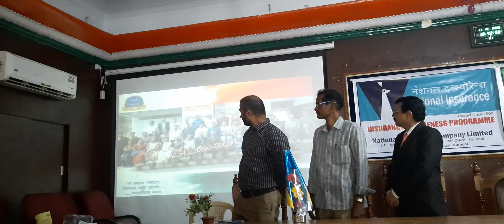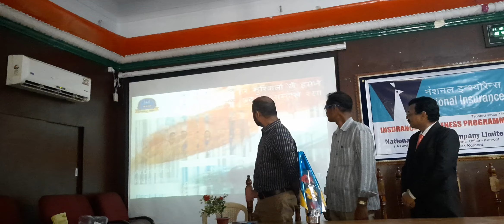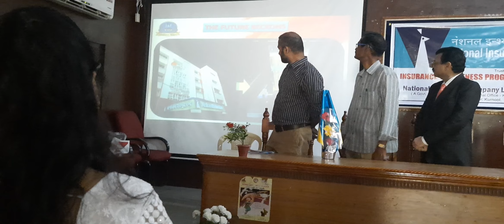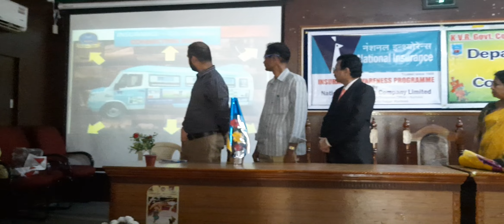KVRGCW Kurnool General Insurance Awareness program on 11.10.23(1)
General Insurance Awareness Program